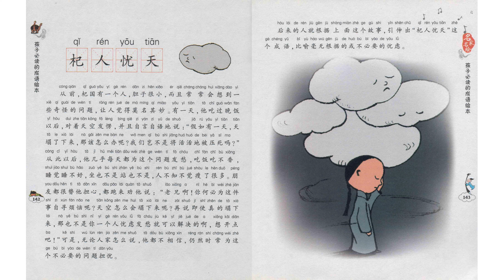B-4-1_186-Chinese Idiom-杞人忧天 (2500 vocabulary)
Title: B-4-1_186-Chinese Idiom-杞人忧天 (2500 vocabulary)
Program: B (Chinese Language)
Video code: B-4-1_186_03/01/2023

List of Programs and Video Code:

GENERAL:

Program-A: Chinese Culture
Program-C: Life Experience
Program-D: Social Interaction
Administration-ANN: Announcement
Administration-Q&A: Question and Answer

FULL CONTENT:

A-1: Chinese History
A-1-1-1: Ancient History, BC 2000-AD 1840 (Chronicle)
A-1-1-2: Ancient History, BC 2000-AD 1840 (Cultural Subjects)
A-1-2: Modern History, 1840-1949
A-1-3: Contemporary History, 1949-Present

A-2: Religion and Philosophy
A-2-1: Taoism,Tao Te King, etc.
A-2-2: Buddhism, Agama, etc.

A-3: Stories and Tales
A-3-1: Myth
A-3-2: Legend and Folktale
A-3-3: Festival and Event

A-4: Chinese Music
A-4-1: Bamboo Flute (笛子)
A-4-2: Guqin (古琴)

A-5: Martial Art
A-5-1: 72 Deadly Skills of Shaolin Temple (少林七十二绝技)

B-1: Pronunciation
B-1-1: 4 Tons
B-1-2: 21 Initials
B-1-3: 39 Finals
B-1-4: Phonetic Change
B-1-5: Comprehensive Exercise
B-1-6: Learn Chinese While You Sleep

B-2: Chinese Character and Calligraphy
B-2-1: Stroke
B-2-2: Stroke Order
B-2-3: Radical
B-2-4: Structure
B-2-5: Calligraphy

B-3: Grammar
B-3-1: Basic Grammars
B-3-2: Sentence Grammars
B-3-3: Text Grammars

B-4: Cultural Linguistic Phenomenon
B-4-1: Chinese Idioms (成语)
B-4-2: Linguistic Phenomenon and Custom
B-4-3: Short Stories for Learning Chinese

C-1: My Life Experience

C-2: Life Experience of My Acquaintances

D-1: Interview
D-1-1: Cultural Subject
D-1-2: Linguistic Subject

D-2: Activities
D-2-1:Physical Activities
D-2-2: Brainstorm Conferences
D-2-3: Problem Solving

ANN: Announcement
ANN-1: Administrative Announcement
ANN-2: Call to Action

Q&A: Question and Answer
Q&A-1: Reply to Comments
Q&A-2: Other Specific Questions